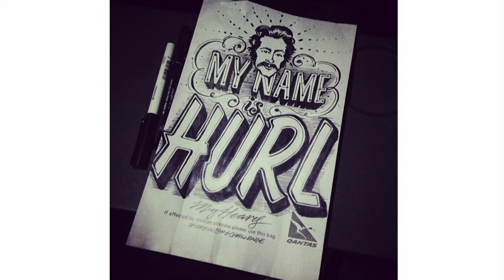Gemma O'Brien | From the courtroom to the studio | 2016 AIGA Design Conference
“Technology is encouraging us to move away from the written word,” says Australian artist Gemma O’Brien. Her focus? Letterpress. Typography quotes. Sign painting. “Embrace letterforms,” she declares. “Anything to get away from the computer."

Full-length videos from the 2016 AIGA Design Conference are available as a special benefit for AIGA members

And mark your calendars for the 2017 AIGA Design Conference in Minneapolis, October 12-14, 2017